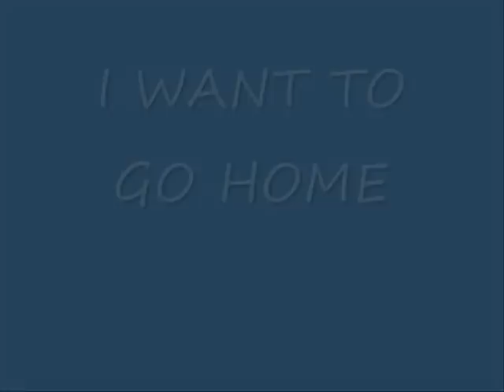Its only life..by William Guest